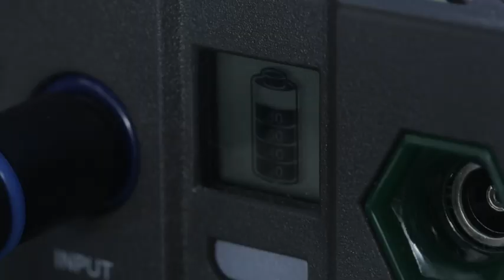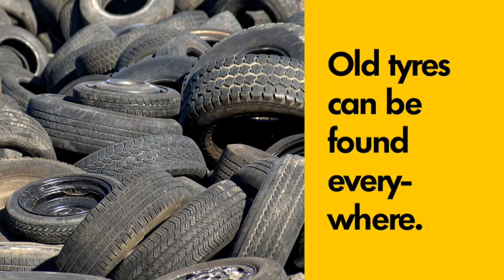Sunshine Cinema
The Sunshine Cinema is a mobile, solar powered cinema that shares innovations by Africans, for Africans. The first-ever screenings & workshops were hosted at the Delft Community Library on 13 Feb 2014.

The Sunshine Cinema is the product of an inspired collaboration between Makhulu, Shift and GreenPop. for more information.